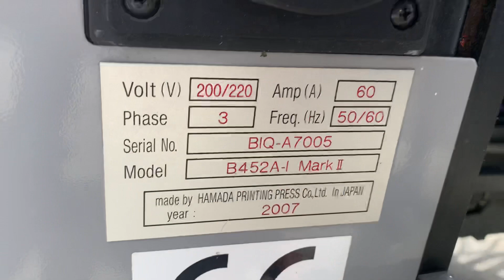HAMADA B452 A “ Sold” Gujarat, Loading, 4 Color, 15x 20 Printing machine.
THANKS,
B.K.I. GRAPHICS.
Vadaperubakkam,
CHENNAI - 600060.
TAMILNADU,
INDIA.

Please check Website  Current Stock List Available.